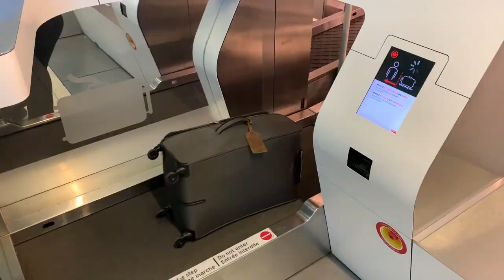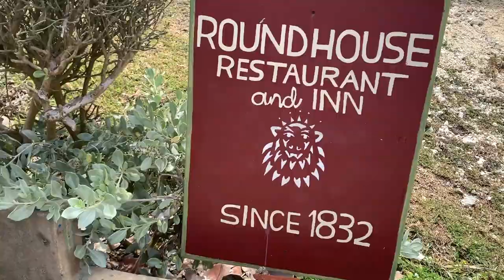EVERYTHING IN BARBADOS 2019 - VLOG 71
BARBADOS 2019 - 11 DAYS COMPRESSED to 11 MINUTES

Learn about Cool Runnings Catamaran, Barbados Golf Club, Zed's Surfing Lessons, and more!! Stayed at Accra Beach Hotel.

GoPro Hero 4 Session

GoPro 3 in 1 Tripod